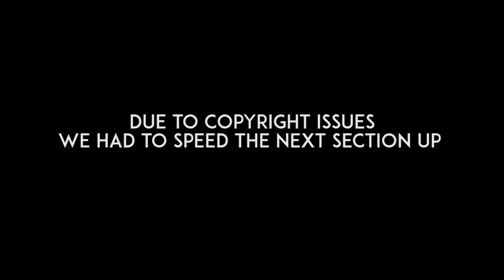BRITS REACT TO RAFTAAR - SHEIKH CHILLI 😲 | EMIWAY BANTAI VS RAFTAAR PT2